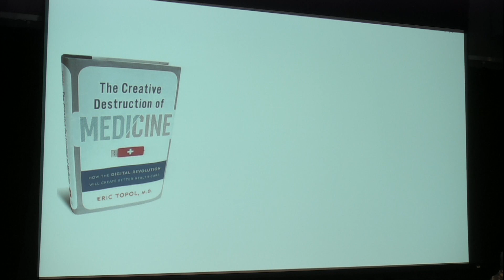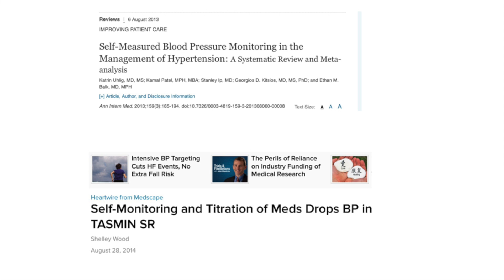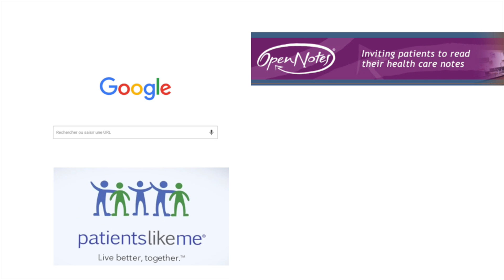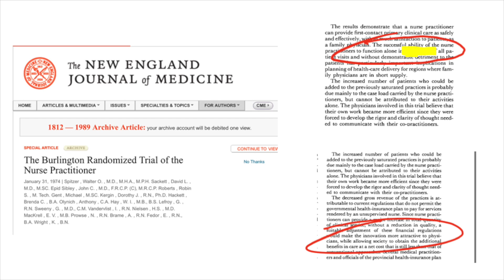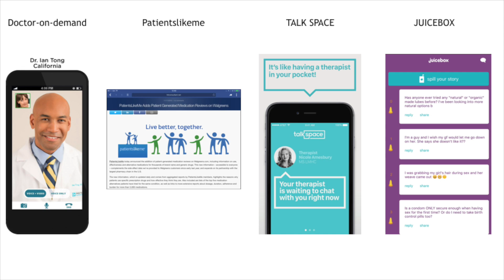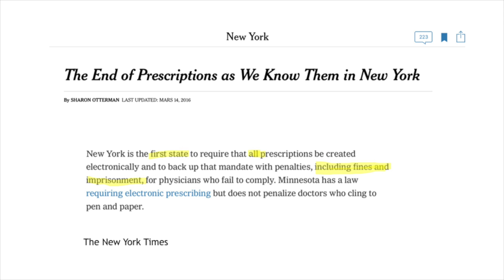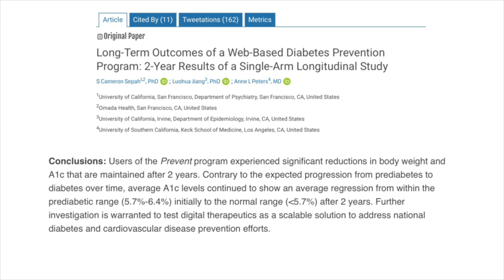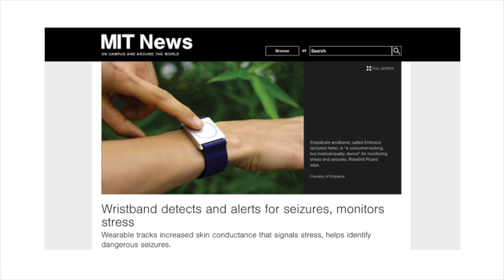La pharmacie 3.0 - Les conférences du HUB 003 - Roger Simard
Pharmacien et fondateur, Pharmacie 3.0
Pharmacien de formation, Roger Simard a bifurqué vers le domaine des affaires très tôt dans sa carrière. Il a été représentant pharmaceutique puis directeur des ventes chez Genentech, une entreprise spécialisée en recombinaison génétique. À la naissance de l’Internet, il démarre une entreprise spécialisée dans les technologies de l’information, appliquées au monde médical. En 1999,il lance ce qui allait devenir le plus grand portail d’information et d’éducation en cardiologie, theheart.org. Après avoir vendu son entreprise à WebMd (Medscape) en 2005, il retourne à la pratique de la pharmacie et fonde Pharmacie 3.0 en 2014 afin d’optimiser le suivi des pathologies chroniques à l’aide des technologies de santé connectée, la démarche de soins pharmaceutiques et la pharmacogénomique.

La révolution de la santé numérique; sommes-nous prêts ?
L’avènement des téléphones intelligents, l’infonuagique et la génomique, jumelés à l’intelligence artificielle, créent des opportunités jusqu’ici inimaginables pour le domaine des sciences de la vie. De la responsabilisation des patients jusqu’aux changements structurels et politiques, peu de secteurs des soins de santé seront épargnés et pour éviter l’ubérisation, les professionnels de la santé devront s’adapter au changement. Roger Simard abordera ces thèmes en parlant de son expérience de pharmacien et d’entrepreneur e-santé.

Idée originale le Digihudb Shawinigan

Philippe Nadeau Directeur Général
Yves Hébert Développement des affaires
Maude Labrosse Chargée de projets
Véronique Touzin Adjointe à la direction

Équipe technique :
Normand Flageol, Président jiyanoVision.tv
Marc-Antoine Duchesne, V-P jiyanoVision.tv